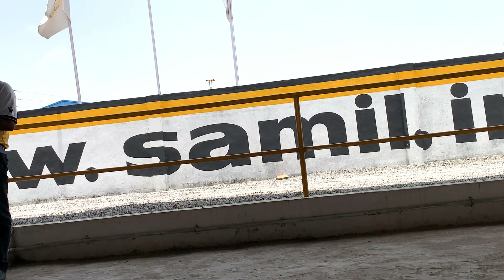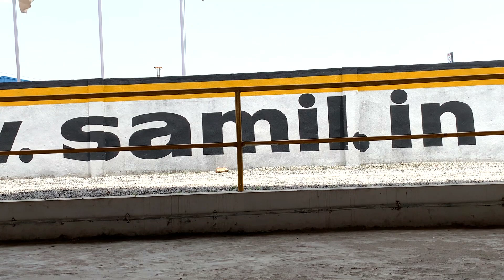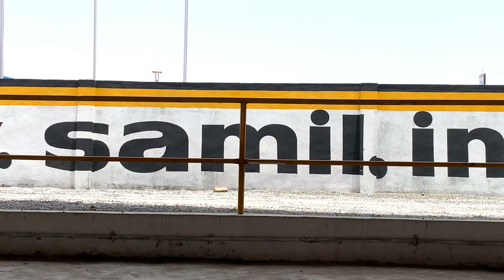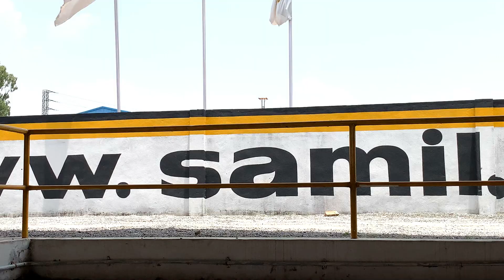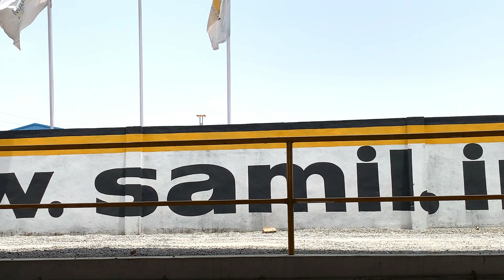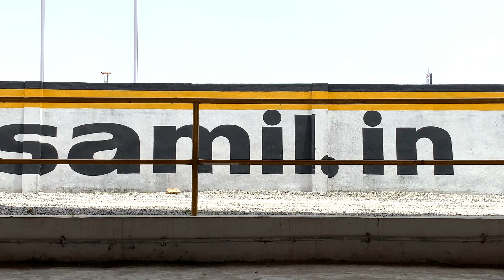Live Auction ll Bank Sezied vehicles ll Sri Ram Automall ll Peddamberpet